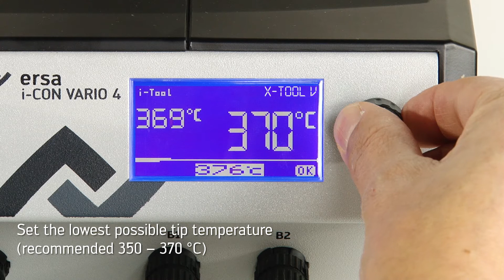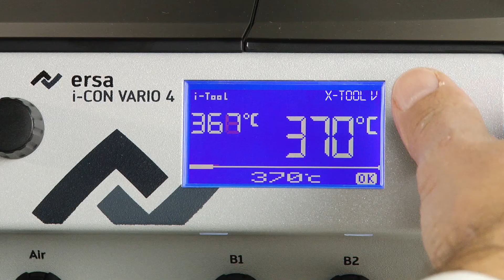Ersa explains #2 – X-TOOL VARIO: operation + maintenance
For professional desoldering of through hole technology (THT) components the Ersa X-TOOL VARIO is the first choice. Ersa shows you what to do to ensure a long lasting successful usage.